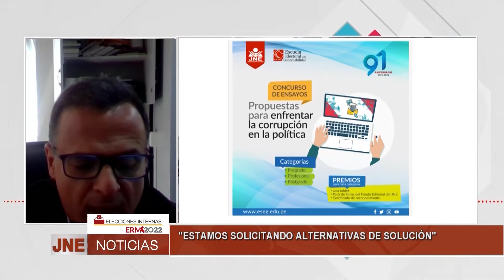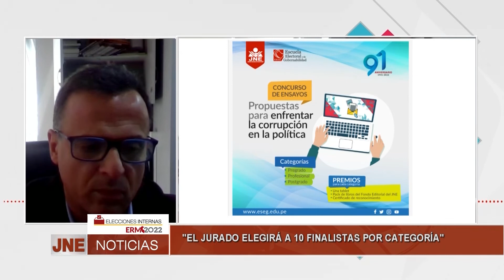JNE lanza concurso de ensayos “propuestas para enfrentar la corrupción en la política”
José Alfredo  Pérez Duharte, director de la ESEG del JNE